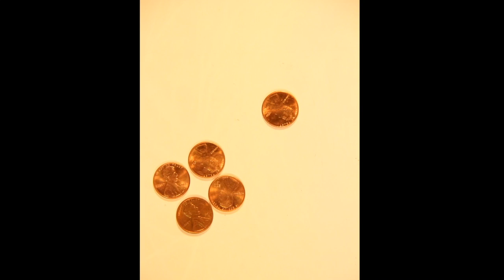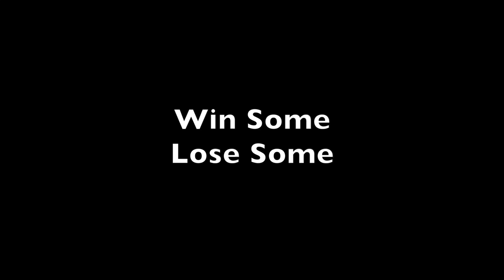Scott Ranf's Stop Motion Anthology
The Complete Stop Motion Series all in one big movie Feature starring the voice "Talents" of Scott Ranf and his attempts at sounding like everybody in this movie.